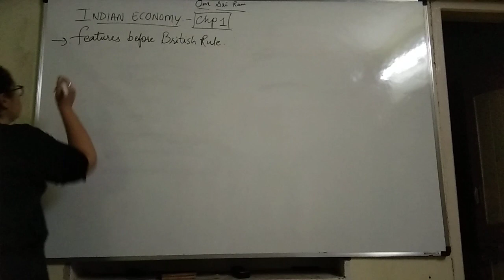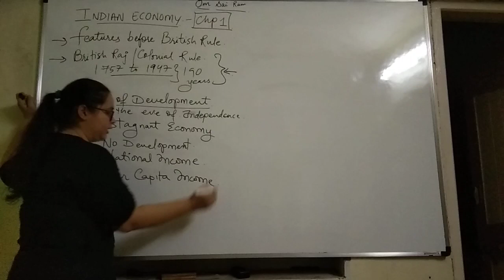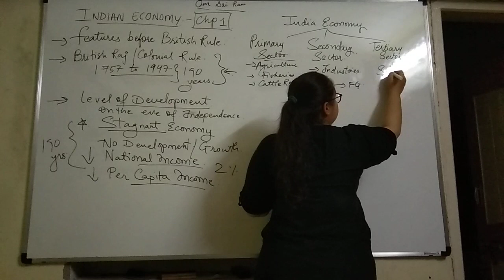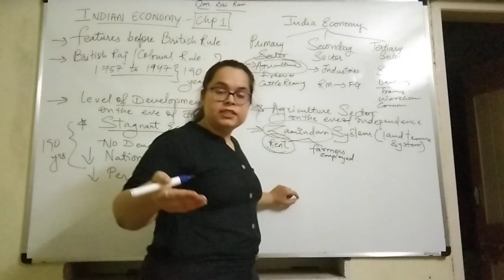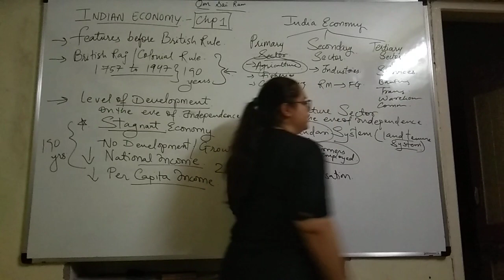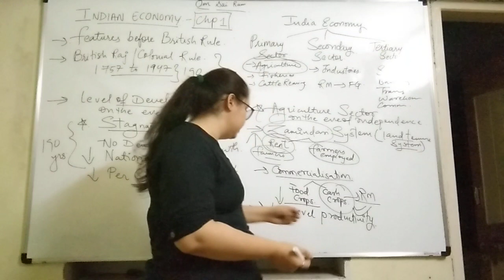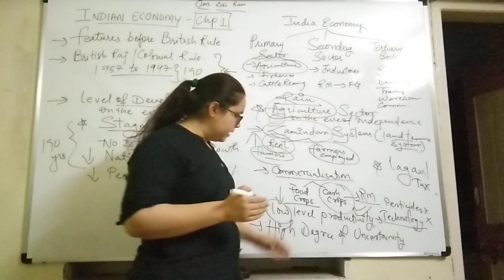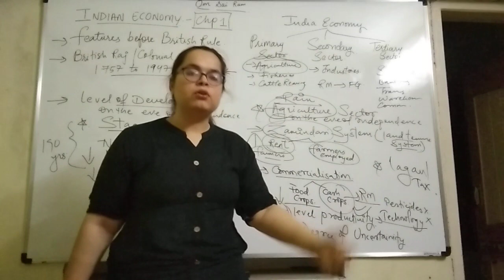#( Lec 2)12th CBSE || INDIAN ECONOMY || CHP 1 || AGRICULTURE SECTOR ON THE EVE OF INDEPENDENCE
Hello..
Here in this lecture Anmol explains the Topic of Indian economy Chp 1 # Agriculture sector on the eve of Independence

# Stagnant economy
# Indian Economy
# economics
# love to teach economics